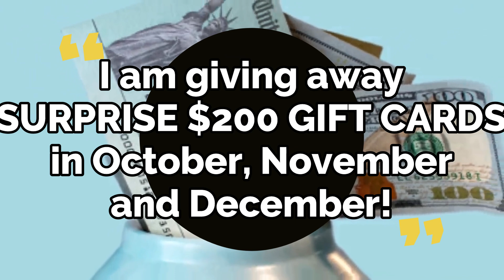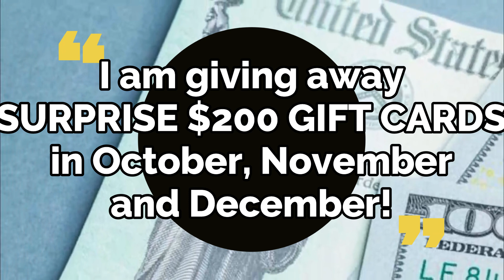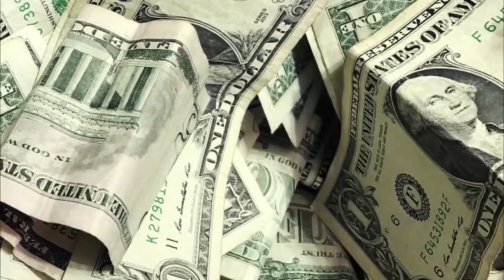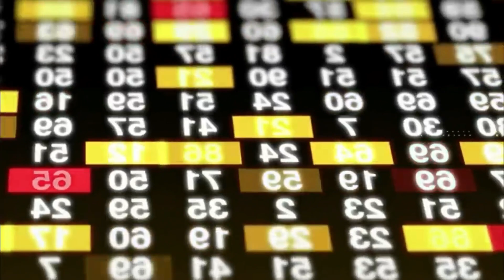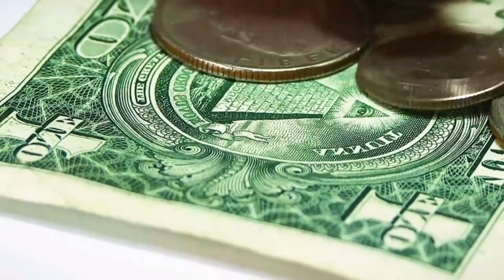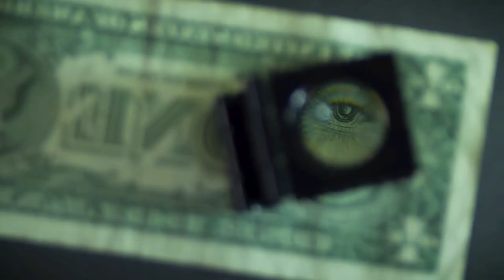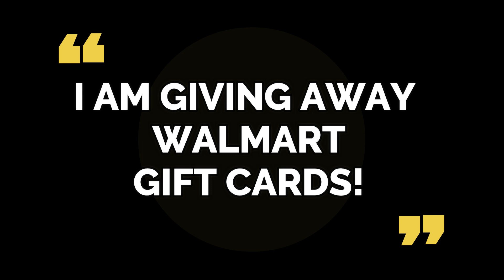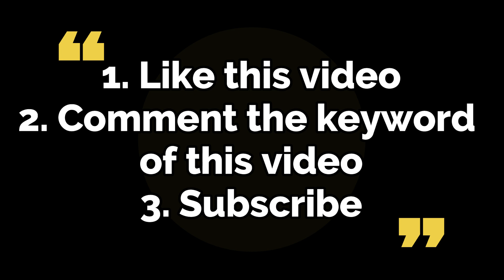$2,000 SSI SSDI CHECKS WERE PASSED! DEPOSIT DATE SIGNED STIMULUS COMING Fourth Stimulus CHECK Update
This is your fourth stimulus check update, fourth stimulus package update, and news report for October 30th! In this video, I am going to share the latest stimulus news with you all, as well as the status of the fourth stimulus check!